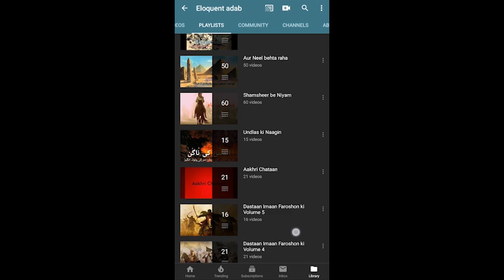Hijaz ki Aandhi 17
Hijaz ki Aandhi

Description of book:
Saʿd ibn Abī Waqqās (Arabic: سعد بن أبي وقاص‎) was of the companions of the Islamic prophet. Sa'd was the third or fourth person to embrace Islam at the age of seventeen. He is mainly known for his commandership in the Battle of Qadisiyyah and in the conquest of Persia in 636, governorship over it, and diplomatic sojourns to China in 651.

Bow of Saad bin Abi-Waqqas at Medina railway museum
In 614, the Muslims were on their way to the hills of Mecca to offer prayer with Muhammad(PBUH), when a group of polytheists observed them. They began to abuse and fight them. Sa`ad beat a polytheist and shed his blood, reportedly becoming the first Muslim to shed blood in the name of Islam.

He fought at the battle of Badr with his young brother ʿUmayr. Being only in his early teens, Umayr was denied access to battle, but after struggling and crying, he was later given permission by Muhammed to fight in battle. Saʿd returned to Medina alone; ʿUmayr was one of the fourteen Muslims who died in the battle.

At the battle of Uhud, Saʿd was chosen as an archer together with Zayd, Saʿīb (the son of Uthmān ibn Mazūn) and others. Saʿd was among those who fought in defense of Muhammad after some Muslims had deserted their positions. Muhammad honoured him by declaring him one of the best archers of that time. During the battle, Muhammad gathered some arrows for him.During Caliph ʿUmar's era 634–644, Sa`ad Ibn Abi Waqqas, was the one who built the city of Kufa in Iraq during the reign Umar ibn al-Khattab. Saʿd also fought under ʿUmar's command against the Sassanid army at the Battle of al-Qādisiyyah and Battle of Nahāvand. He was later appointed governor of Kufa and Nejd during the caliphate of ʿUmar. ʿUthman carried out ʿUmar's recommendation and appointed Saʿd as governor of Kufa.